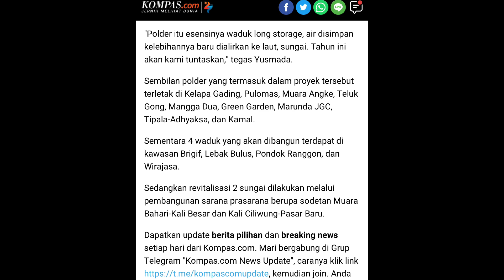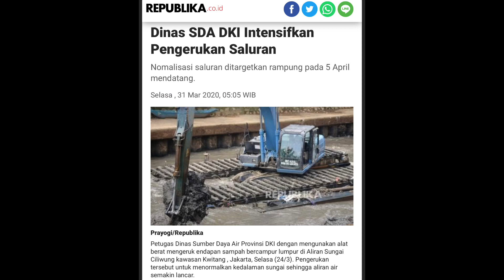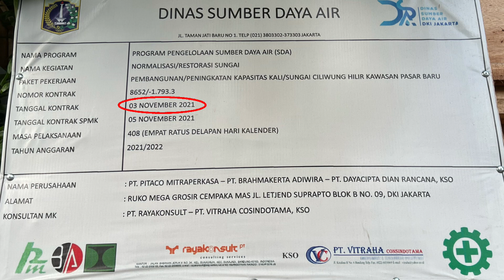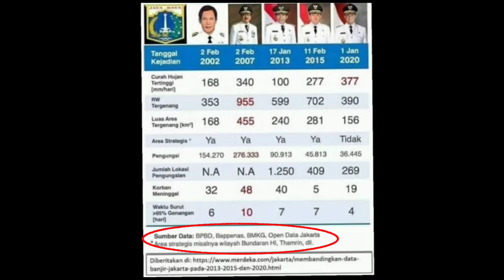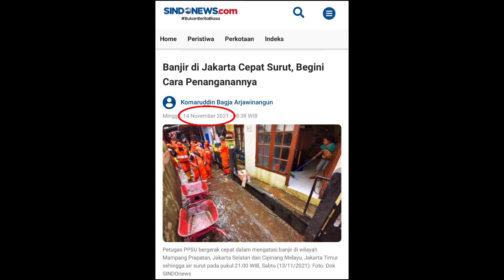Gas‼️Normalisasi Kaliciliwung Pasar Baru Selesai, Sekarang dikebut Pembangunan Rumah Pompa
Thankyou 😊🙏